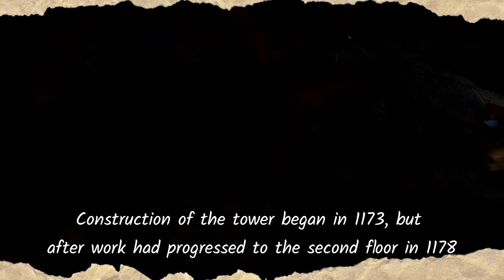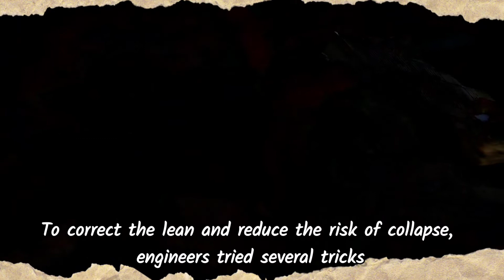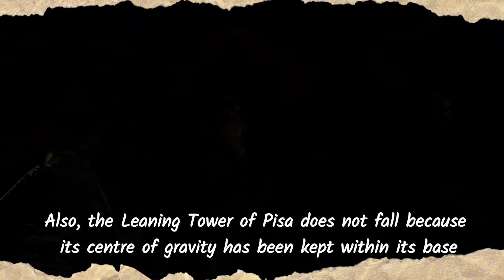Why The Leaning Tower of Pisa is leaning?!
Today's video is about the leaning tower of Pisa, why is it leaning and how the leaning was controld?!